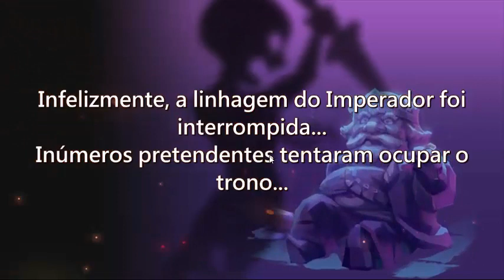lords moblie jogando #1 da IGG.COM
eai galera um jogo muito lega l para voces jogarem